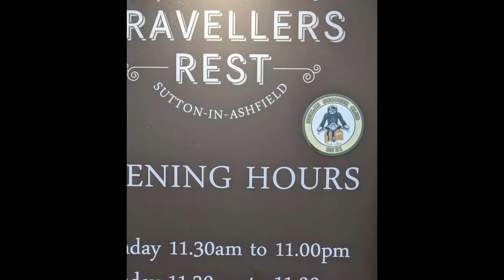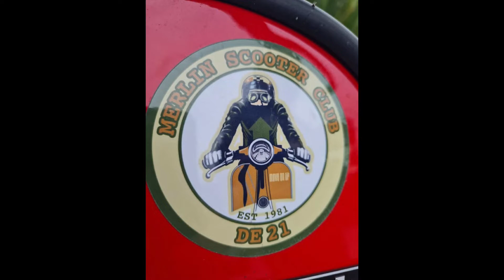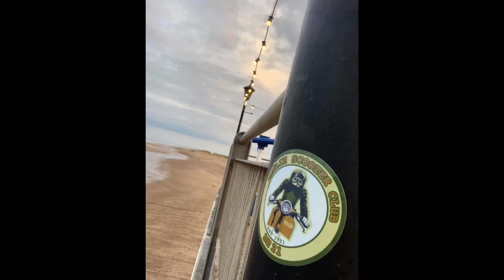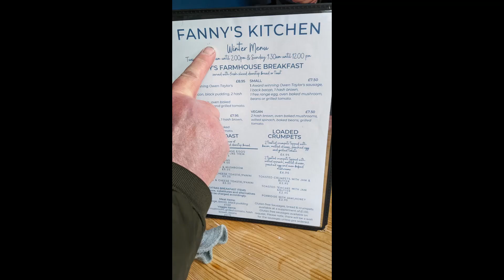Memories of the 2021 Scootering Season.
Some memories of the 2021 Season

Crying Every Night (These Eyes) · Wilburn Cole

Version Galore

Producer: Byron Smith
Composer: Wilburn Cole

Everyday Tomorrow · Stranger Cole

Reggae Super Oldies, Vol. 1: Block Party

Composer, Writer: Stranger Cole

Song
Sad Song
Artist
Roland Alphonso, Originals Orchestra
Album
ABC Rocksteady
[Merlin] Virtual Label LLC, BMG Rights Management (Europe) GmbH (on behalf of Dub Store Records); Concord Music Publishing, BMI - Broadcast Music Inc.